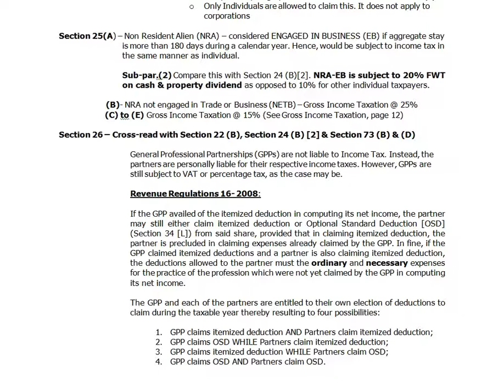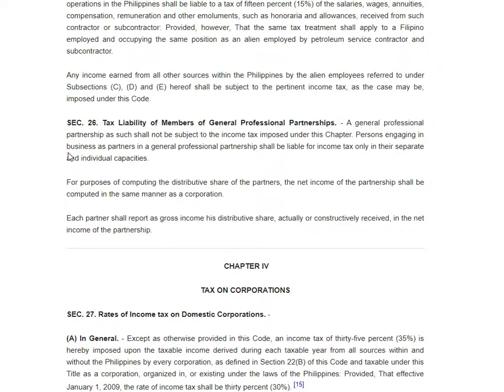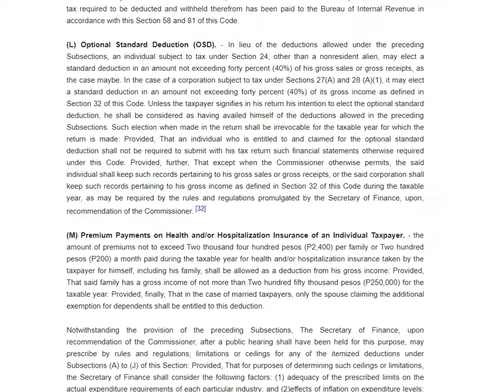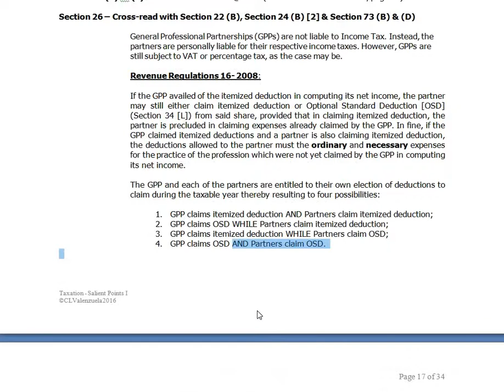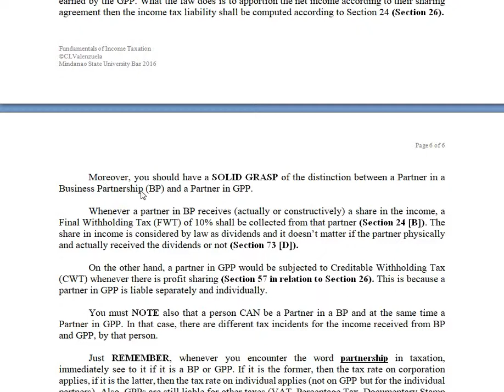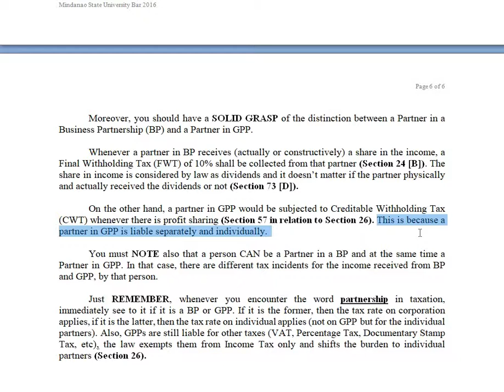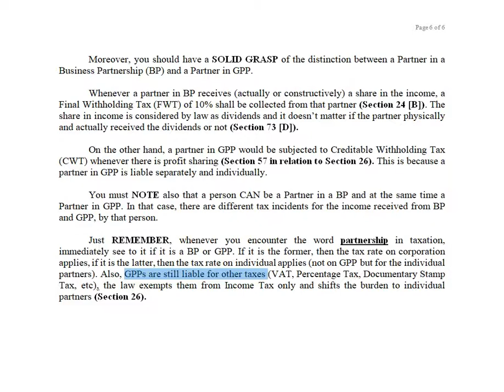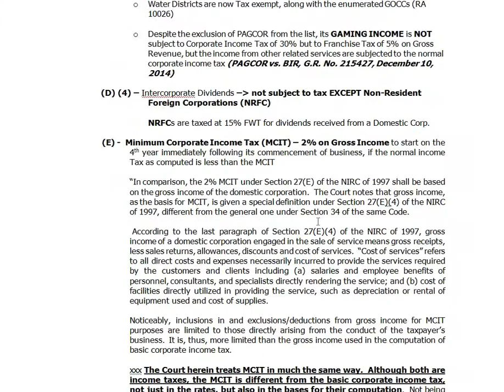Taxation NIRC - Section 26 (General Professional Partnership)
Video Lectures on Taxation